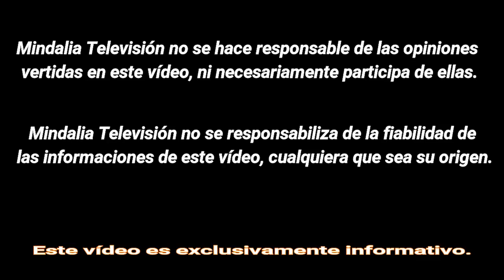Educación Holística, con Sergi Torres e Ignasi Salvatella PARTE 2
Encuentro de Educación Holística Carlos Espinosa por Sergi Torres  e Ignasi Salvatella PARTE 2 de 2 que tuvo lugar en Málaga el 28 de Octubre 2017